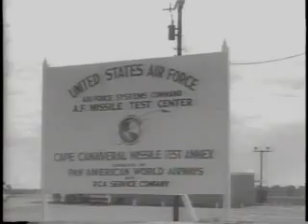Cape Canaveral Kennedy Visit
Cape Canaveral - JFK sees Saturn rocket, then helicopter to see Polaris fired from sub USS Andrew Jackson. Reds arrest a professor walking down the street as a spy.